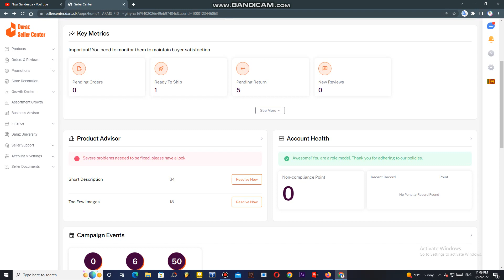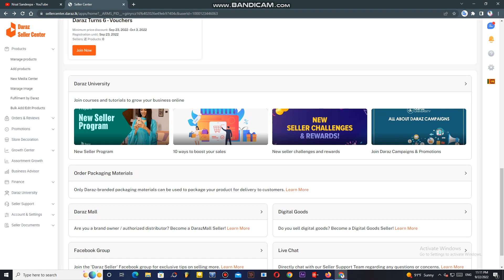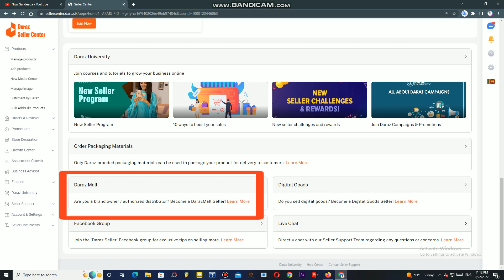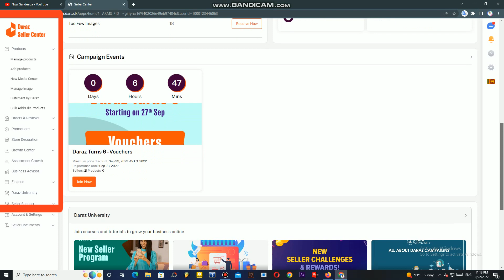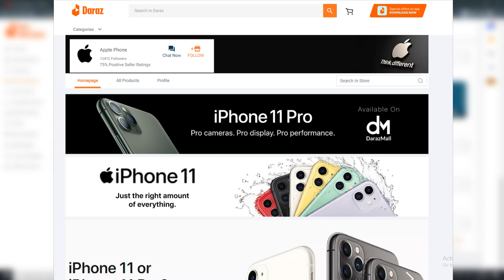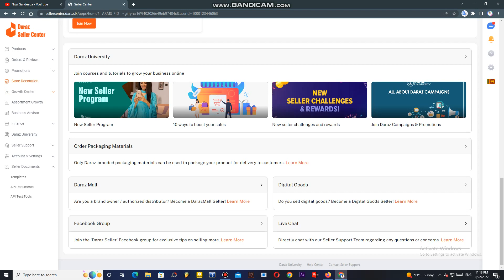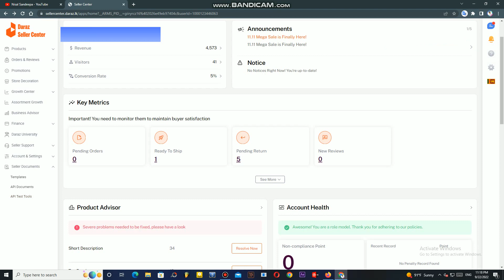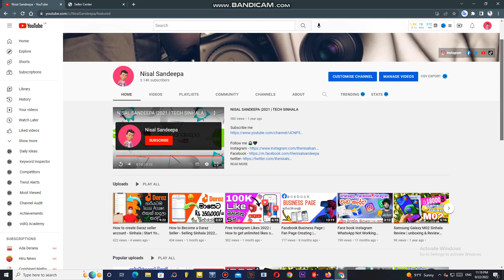How to use daraz seller center new dashboard for perfect selling results | daraz seller - sinhala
Good day, these days the sales of all the sellers are decreasing, the best solution is daraz, what are the advantages and disadvantages of daraz how to earn money in lakhs.
00:00 | intro
00:20 | daraz new dashboard

How to become a seller of Daraz ? |Earn Money | Daraz Selling Sinhala 2022 | daraz seller training |මාසෙට රු ලක්ෂ 3 🇱🇰

 • How to Become a D...

KEYWORDDaraz.lk How To Create Seller Account & Online Make Money (Dropshipping)Work from home and earn money with Daraz| daraz seller account| e businessHow to create Daraz seller account | SinhalaDaraz Selling Q & A Session | මාසෙට රු ලක්ෂ 2 උපයමුDaraz seller centerDaraz seller center Part 02